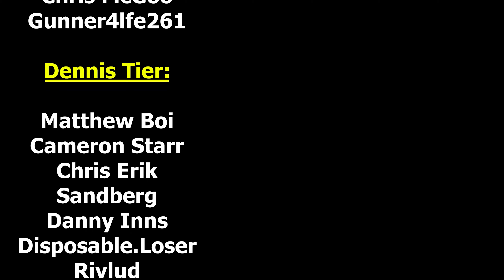THE WORLD CHAMPIONSHIP BEGINS! | Snooker 19 Ronnie O’Sullivan Career Mode S4 #92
Let’s Play Snooker 19 – the snooker game for PS4 and Xbox One and also out on PC and Nintendo Switch. Join me in my Road to World Number 1 Snooker 19 Ronnie O'Sullivan Career Mode playthrough and let’s see if we can work our way all the way up to play the likes of Mark Selby, Judd Trump and Mark Williams and go on to win the biggest titles and become the coveted world number 1 player! Can we break Stephen Hendry’s record of 7 World Championship titles? Let’s find out! In today's episode, we take on Ali Carter in the Last 32 of the Betfred World Championship.